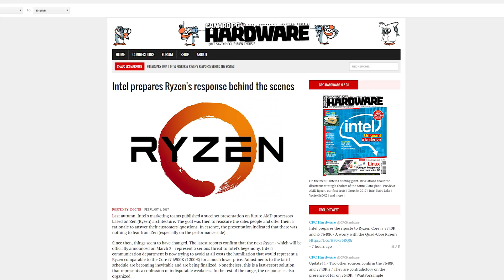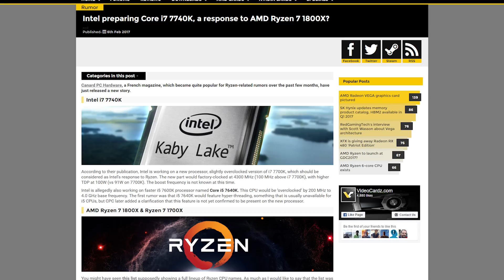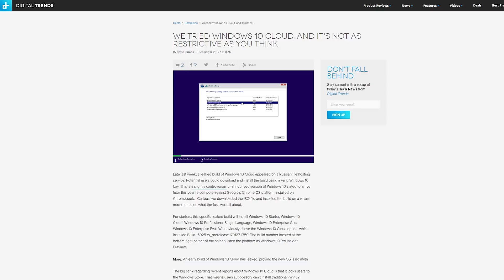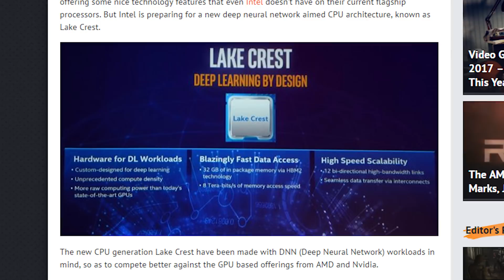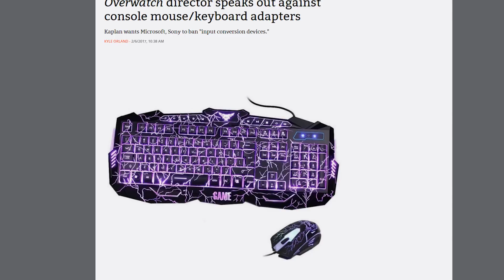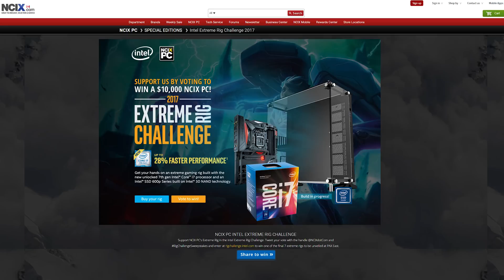New i7 7740K + 7640K, Windows 10 Cloud leaks, Nvidia Quadro GP100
Sources report that Intel is prepping 2 new CPU models to counter AMD's Ryzen; a leaked build of Windows 10 Cloud makes it look like Windows RT; Nvidia launches the Quadro GP100. Plus, Quick Bits!

Vote for NCIXPC in the Intel Rig Challenge and enter to win a $10K Gaming PC!

Episode Credits:
Host: Riley Murdock
Writer: Riley Murdock
Editor: Riley Murdock